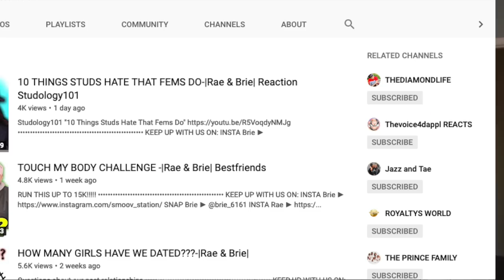WHERE ARE ALL THE FAITHFUL STUDS AT?! 😅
Find out where all of the "good studs" went..

Books & YouTube Essentials